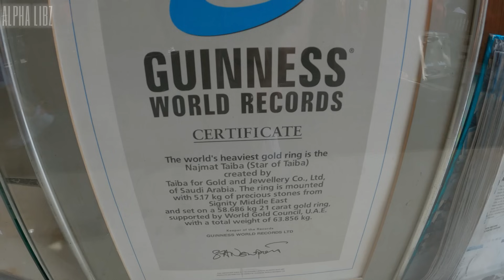[4K] Only in DUBAI! World's Biggest Gold Market! DEIRA GOLD SOUK 2022!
A summer stroll at the most visited tourist spot in Dubai and the largest gold market in the world! The Dubai Gold Souk in Deira! Take a look at some of the rarest pieces of jewellery in gold, diamonds and precious stones! We hope you like this video!